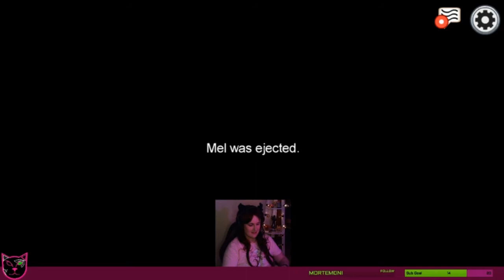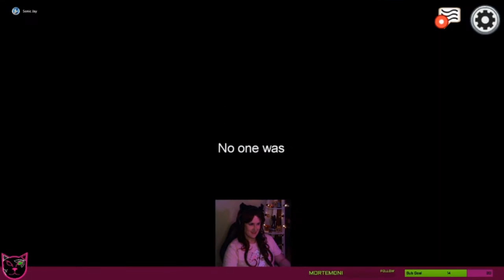Ghost Life - Among Us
The space crew is back with some more Among Us!
New series coming out over the next few weeks.